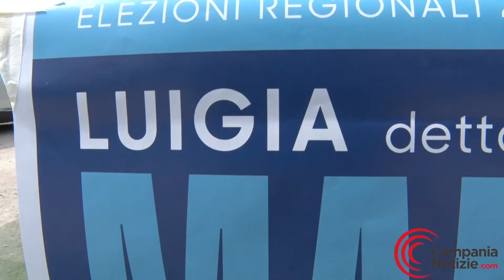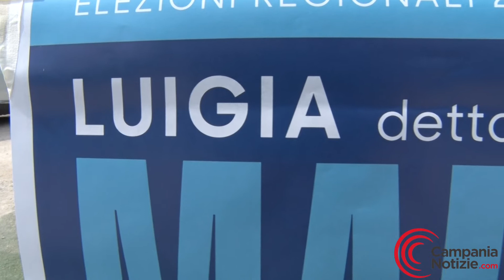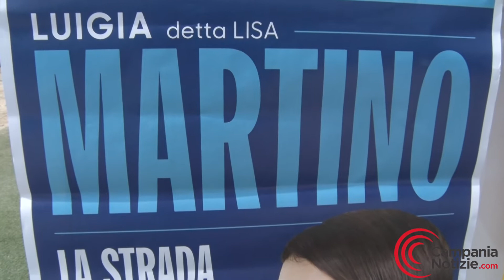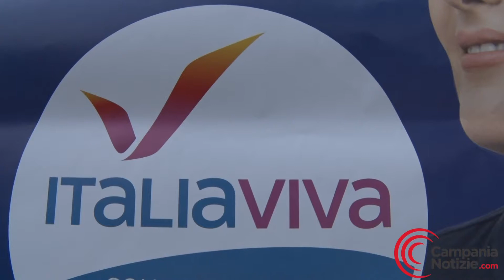VIDEO Regionali, Luigia Martino (Iv): “Cittadini delusi dalla politica, ma bisogna andare a votare”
È uno stimato avvocato. Un amministratore locale integerrimo. Un politico che ha sempre anteposto gli interessi collettivi a quelli personali. È una moglie felice e una mamma amorevole. Sembra un’aliena Luigia Martino, per gli amici Lisa. Eppure la candidata di Italia Viva alle regionali della Campania (collegio di Caserta) riesce a incarnare tutte queste qualità.